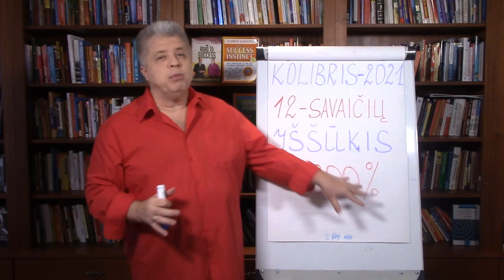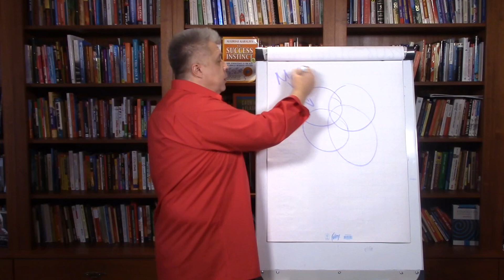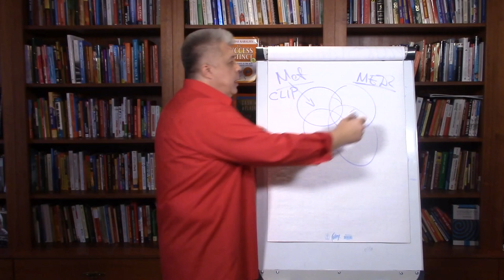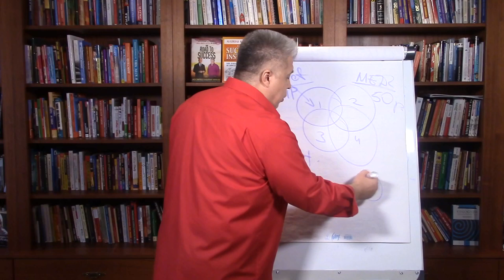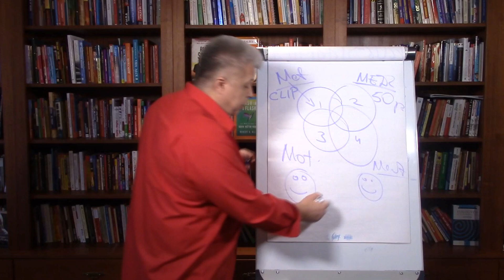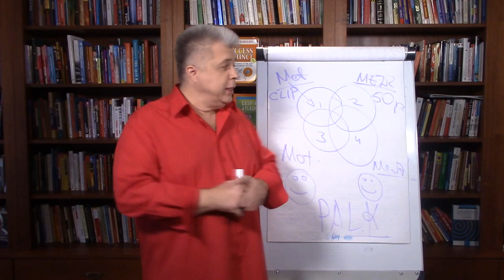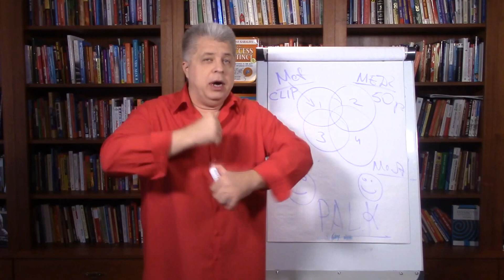Kolibris 2021: 12 savaičių iššūkis